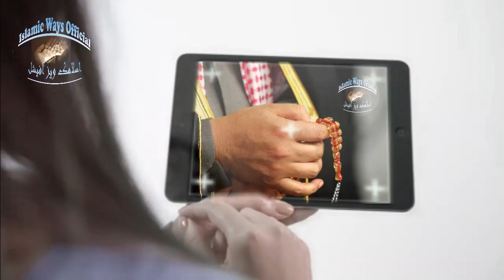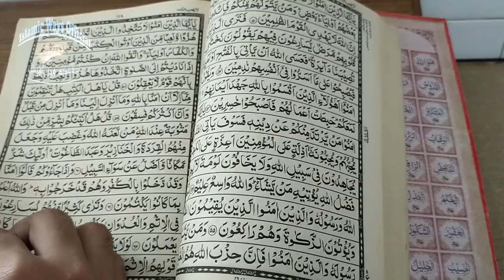Tahjud me Allah Ke Naam Ki Parhai Ka wazifa For Murad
i am sharing Tahjud me Allah Ke Naam Ki Parhai Ka wazifa For Murad